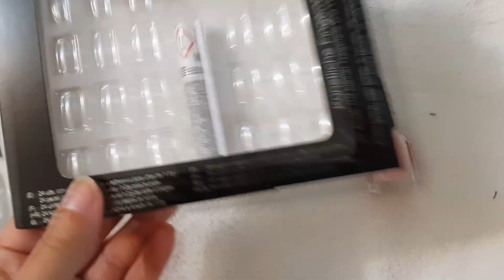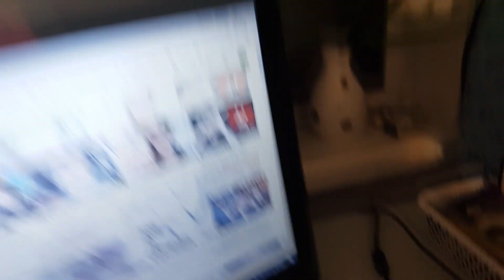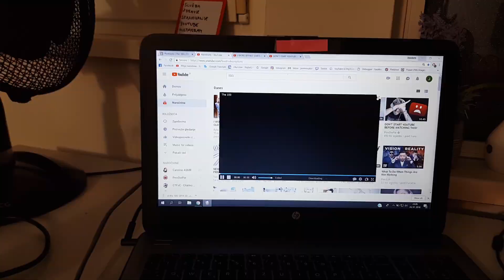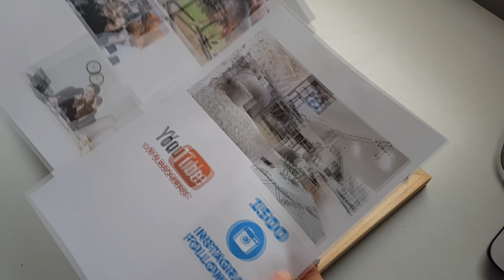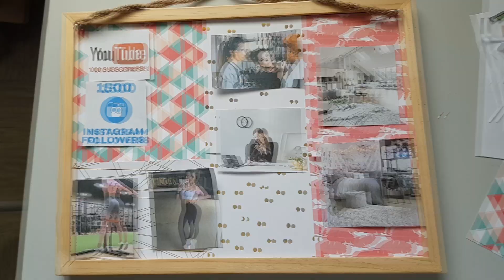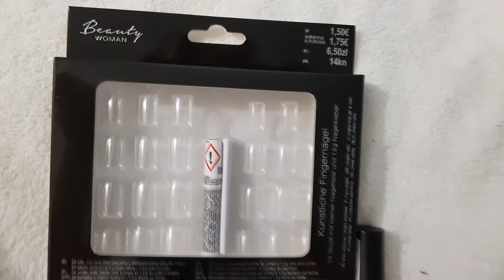VLOG #9 USTVARJAJ Z MANO | DIY TABLA CILJEV | SPET SHOPPING? | FINE JESSA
Kot vsak moj vlog je tudi ta vlog mešanica dogodkov enega tedna ali celo več, morem se naučit bolj redno vlogat, da bo vlog imel nek smisel. Zaenkrat se boste mogli zadovoljit s tem :P V tem vlogu pokažem, kako si ustvarim »Vision board« (Namen table ciljev je, da vidiš cilje vsak dan, da si lažje predstavljaš kako bojo izgledali in da se fokusiraš na njih in jih tako lažje dosežeš), in kako poteka moje basic življenje v Ljubljani. ;)

Če ti je video všeč ga všečkaj in če še nisi naročen/a, klikni gumb "naroči". Hvala :)